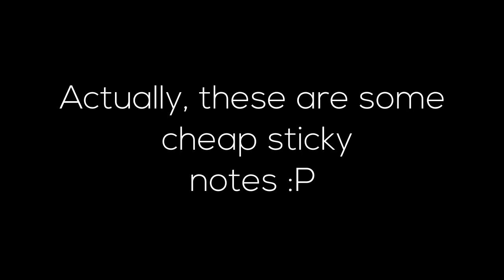FlipSword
Saw some sticky notes in the store and was feeling experimental. Really enjoyed making this one, crazy how one can forget the point of animation until they have to do it on paper.

Photo by Ekrulila from Pexels
Photo by Alex Azabache from Pexels

Song: Find My Way Home - Otis McDonald